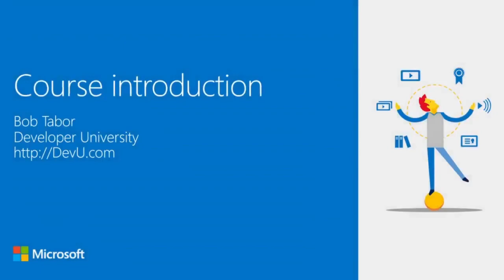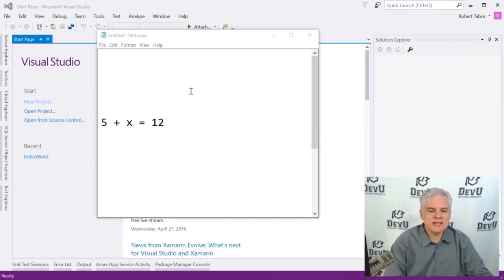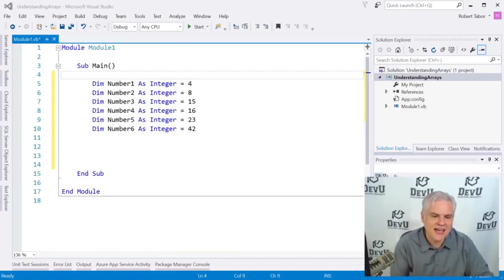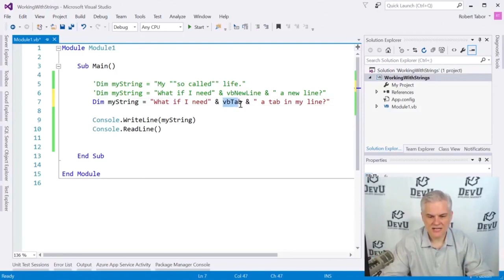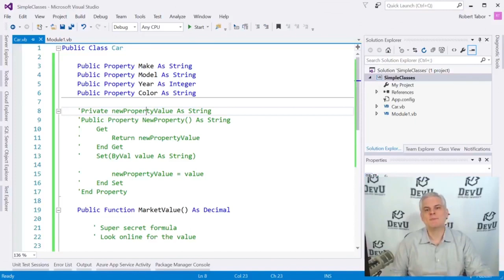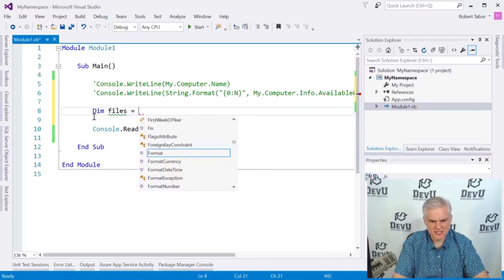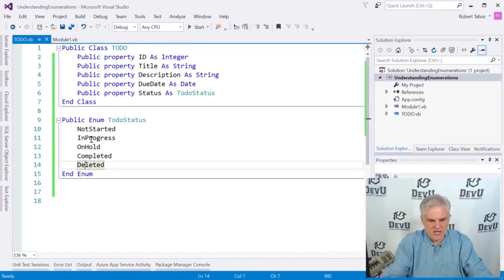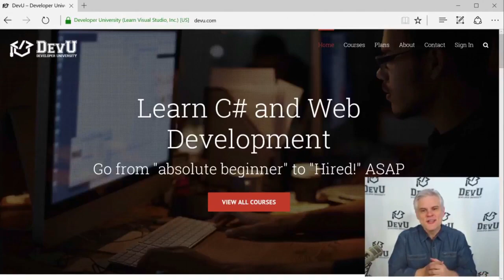Programming using Visual BASIC (complete tutorial for students and reference material for teachers)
Complete discussion on Fundamentals of Programming using Visual BASIC (complete tutorial for students and reference material for faculty of University of Caloocan City - Computer Studies Dept)

Learn how to get the tools, write code, and debug features. Look at customizations, and explore operators, expressions, and statements. Plus, work with strings and collections.

Lectures Included In Course:
1 | Course Introduction
2 | Installing Visual Studio
3 | Creating Your First Visual Basic Program
4 | Understanding Your First Visual Basic Program
5 | Working with Code Files, Projects, and Solutions
6 | Understanding Data Types and Variables
7 | Branching with the If ... Then ... Else Decision Statement
8 | Operators, Expressions, and Statements
9 | For ... Next Iteration Statement
10 | Understanding Arrays
11 | Defining and Calling Methods
12 | While Iteration Statement
13 | Working with Strings
14 | Working with Dates and Times
15 | Understanding Classes
16 | More About Classes and Methods
17 | Understanding Scope and Accessibility Modifiers
18 | Understanding Namespaces and Working with the .NET Class Library
19 | Getting Familiar with the My Namespace
20 | Creating and Adding References to Assemblies
21 | Working with Collections
22 | Working with LINQ
23 | Enumerations and the Select Case Decision Statement
24 | Gracefully Handling Exceptions